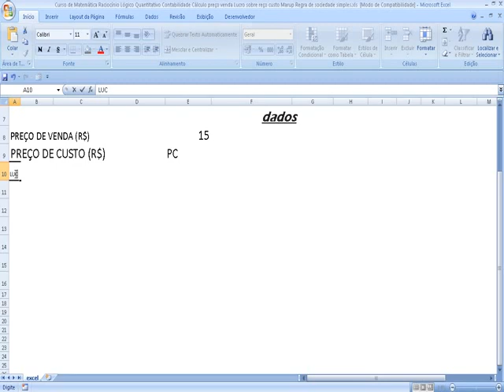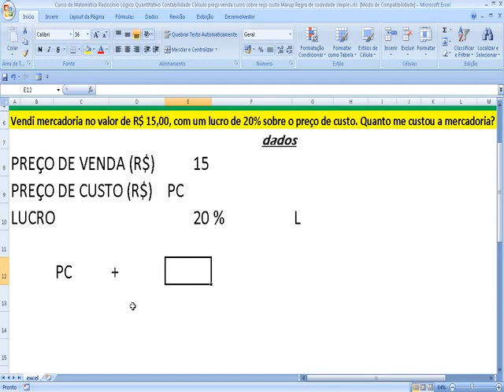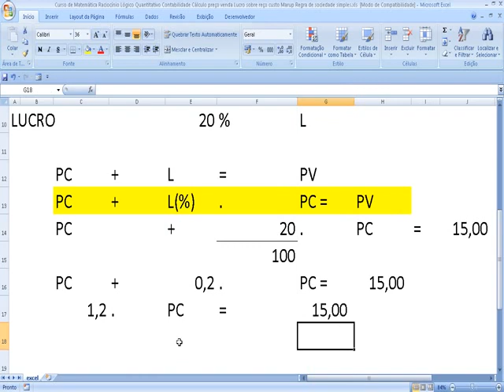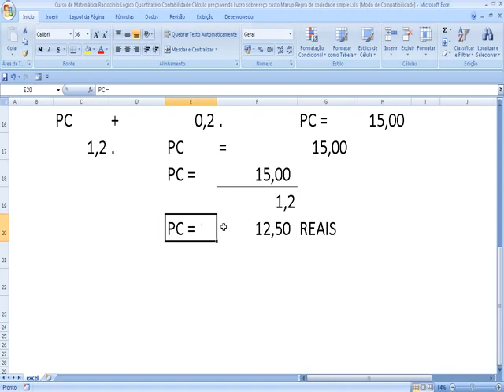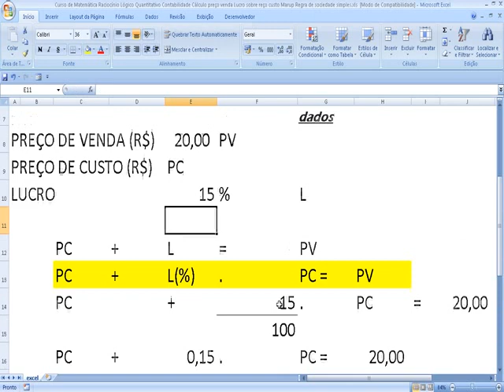Como calcular determinar preço custo compra a partir preço venda e margem de lucro % percentagem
Aula do Curso de Matemática, Raciocínio Lógico Quantitativo e Contabilidade de Custos. Cálculo do preço de venda ou de compra (custo) da mercadoria. Lucro sobre preço de custo em porcentagem (%). Markup ou margem de lucro ou de contribuição unitária. Proporcionalidade ou Regra de sociedade simples. Divisão diretamente o inversamente proporcional.

Enunciado da questão comentada e problema resolvido, passo a passo: Vendi mercadoria no valor de R$15,00, com lucro de 20% sobre preço de custo. Quanto me custou a mercadoria?